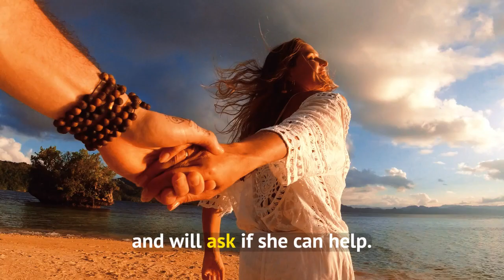If a Girl Notices These Things She's ATTRACTED To You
What are the things that attract a woman to a man? - Dating advice for men

Is a beautiful woman in your life sending you mixed signals? Wondering if she's physically attracted to you? In this video, we will discuss things women notice about men if she's attractive to you, says Courtney Ryan and Marni, modern dating experts. So make sure to watch this video till the end.

You are watching the "His Mindset" YouTube channel.